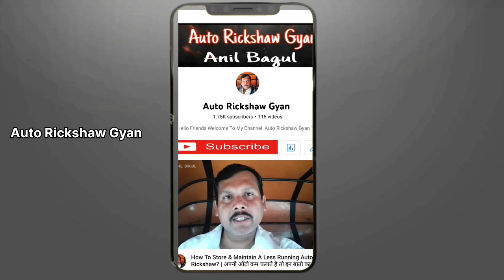bajaj auto rickshaw Bs6 4 stroke engine | auto rickshaw engine restore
Bajaj Three wheeler Engine full Restoration | Bajaj Auto Rickshaw 4Stroke

Bajaj Bs6 ऑटो मोबाईल
pune king Auto Rickshaw
nashik king Auto Rickshaw

5 Tips To Handle Cold Starting Problem of Auto Rickshaw |

Air Filter Engine ki Life कैसे बाढता है

Bajaj Auto Rickshaw 4stroke & 2stroke Chenge

How to Clean Air Filter Bajaj Auto Rickshaw